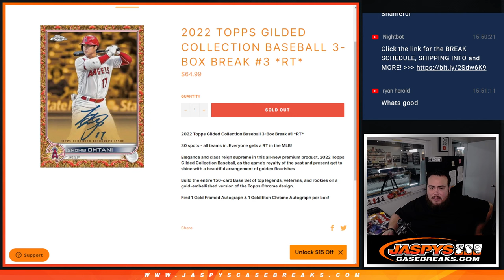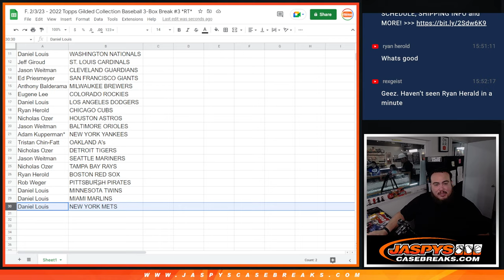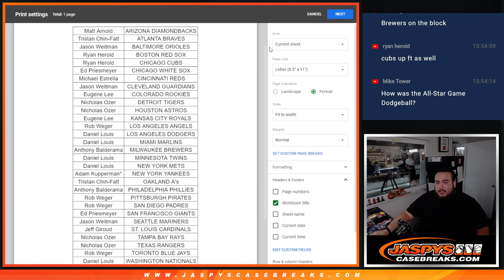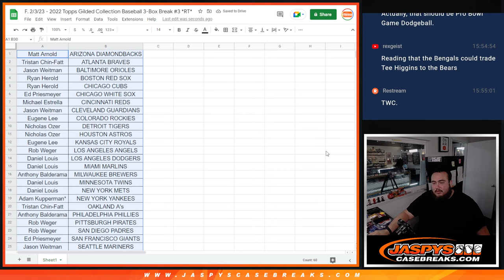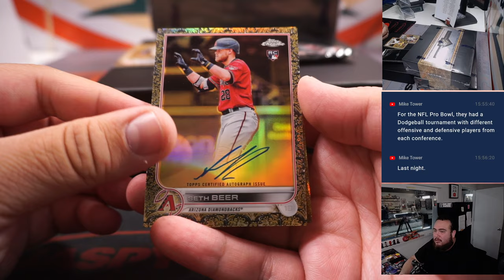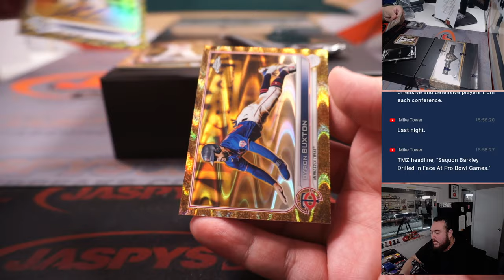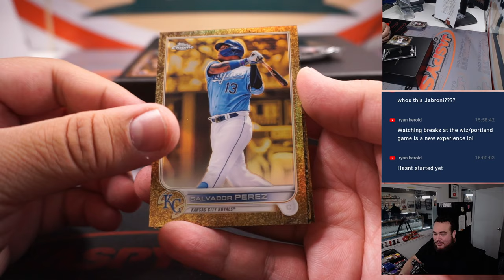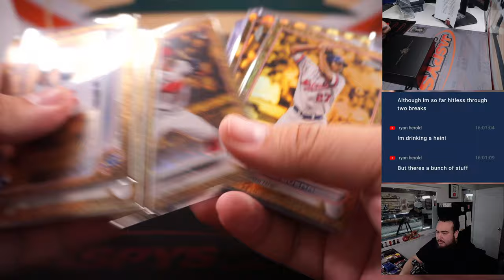F. 2/3/23 - 2022 Topps Gilded Collection Baseball 3-Box Break #3 *RT*